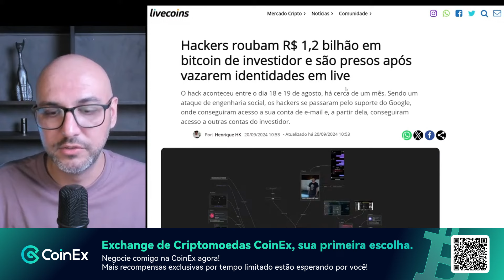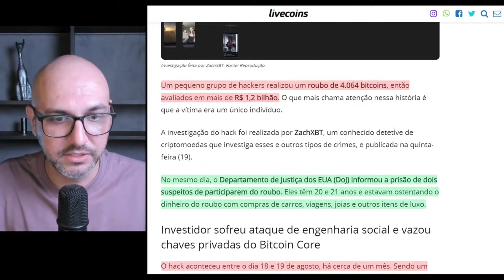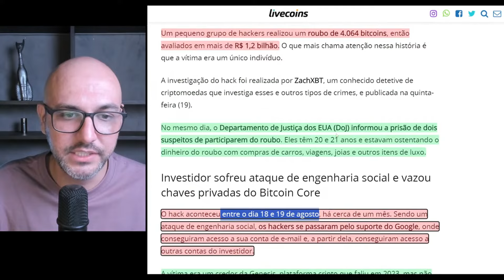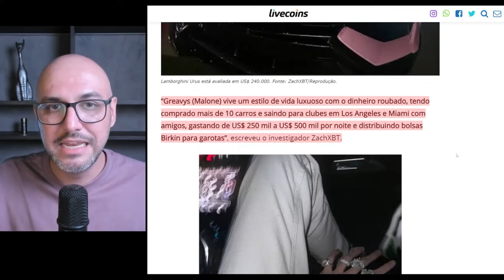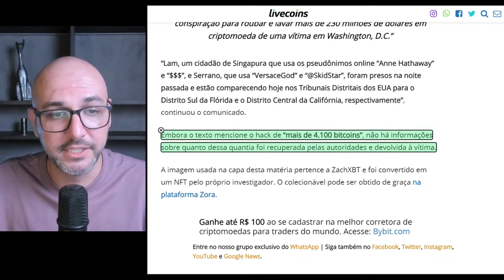O Maior Golp3 Bitcoin? Atacantes Levam R$ 1,2 Bilhão de Um Único Investidor!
Doe satoshinhos para o canal:
👉🏼 Bitcoin: bc1qqtc53fk5u0sn4u0w6fnzwu0kw6lu6uhml65prq